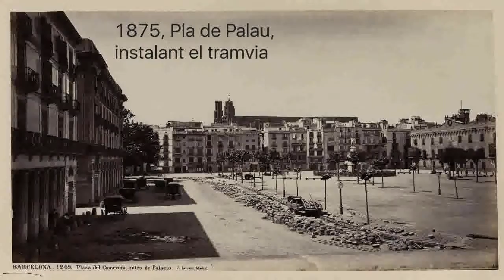Barcelona antiga ( Anna Cortés)